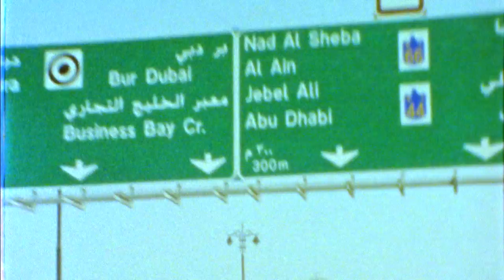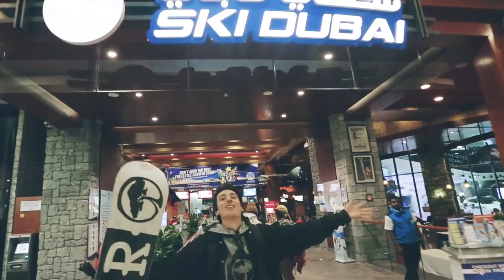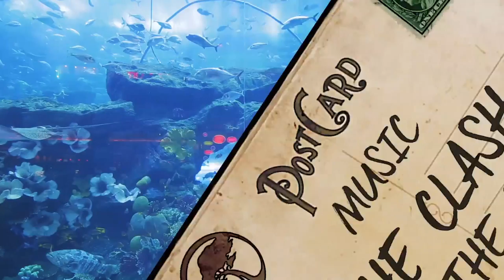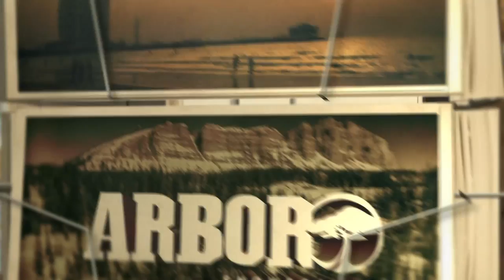Arbor Snowboards :: The Postcard Series - Dubai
Dubai is probably not the first place you would think of when planning a snowboard trip, but the heart of adventure lies in act of defying the conventional and thinking outside of the box. Quite ironically, in this case that actually meant thinking inside the box, because the only place to go snowboarding in Dubai is a giant refrigerator encased within The Mall of the Emirates. You read that right; we rounded up the Arbor team and took a snowboarding trip to the world's largest indoor snow slope, within one of the world's biggest shopping malls, which is situated in one of the world’s most expansive deserts. Unconventional, but such is snowboarding in the Middle East.